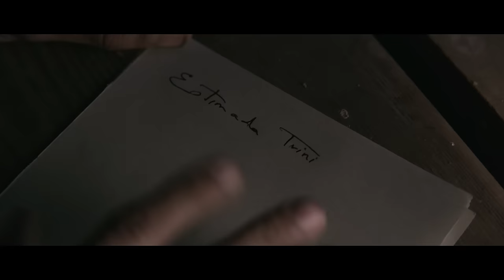INCIERTA GLORIA - Tráiler Oficial VE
Frente de Aragón, 1937. Lluís (Marcel Borràs), un joven oficial republicano destinado a un puesto temporalmente inactivo, conoce a una enigmática viuda de la que se enamora. Carlana (Núria Prims) logra embaucarlo para falsificar un documento que la convierte en la Señora de la comarca.
El mejor amigo de Lluís, Soleràs (Oriol Pla), un oficial degradado, descubre el fraude y a cambio de no delatarlo, le exige que aleje de los bombardeos de Barcelona a su hijo y a su mujer, de la que él está secretamente enamorado.
Cuando Trini (Bruna Cusí) llega al pueblo, no tarda en descubrir la traición de Lluís y se instaura entre ellos un “estado de guerra” que hará tambalear todos sus cimientos morales.

Una película donde el trasfondo de una guerra hace aflorar las pasiones humanas con toda su intensidad.

De los creadores de “Pan negro”, basada en la obra literaria del mismo nombre escrita por Joan Sales